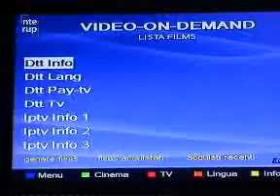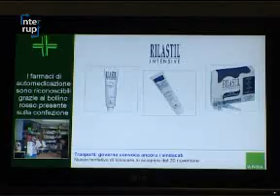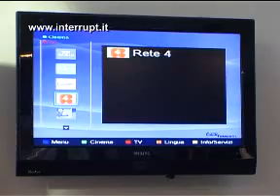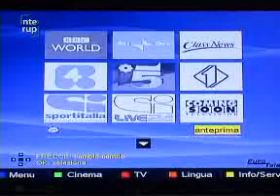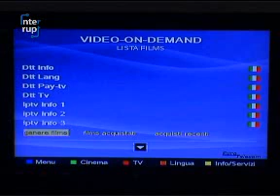Story: Tecnovideo presenta Eurotelecom